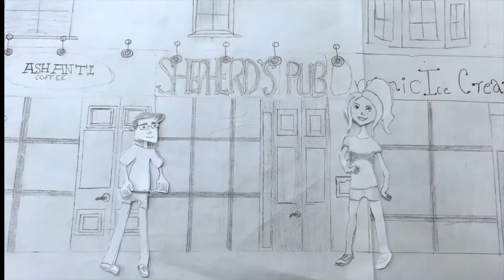Hold On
CENTRE WELLINGTON DISTRICT HIGH SCHOOL

A man lets his feelings free but is insecure to show them until the girl he shows affection for shares that she feels the same way.

A movie by Maddie Service